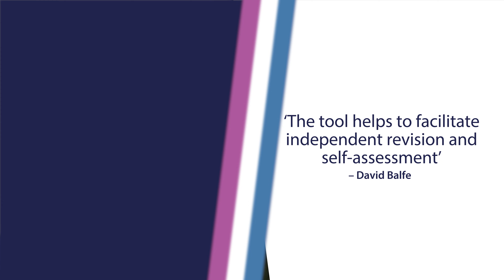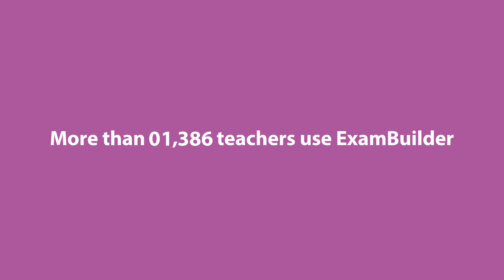ExamBuilder – Making a real difference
ExamBuilder is an online test-building platform for a range of our GCSE, A Level, Cambridge Nationals and Cambridge Technicals qualifications. Hear from teachers as they explain how they use it and how they think it can make a real difference to their student’s learning.